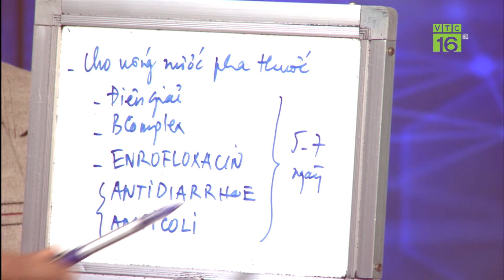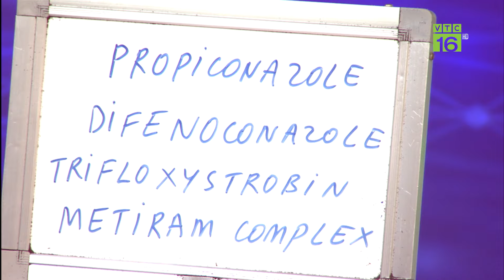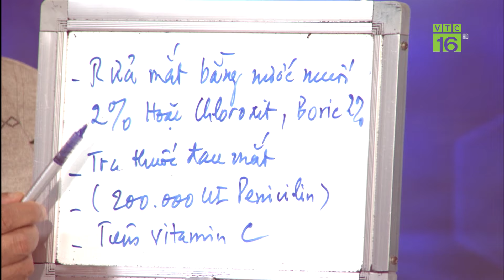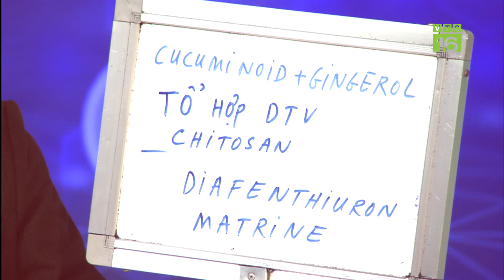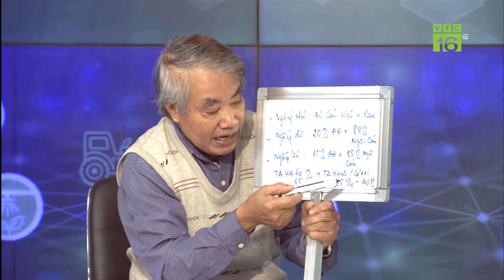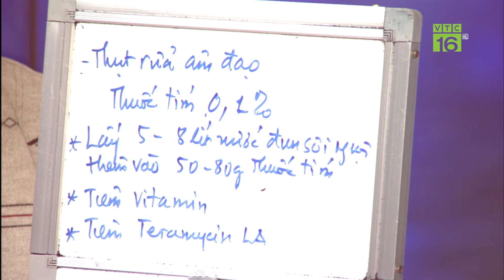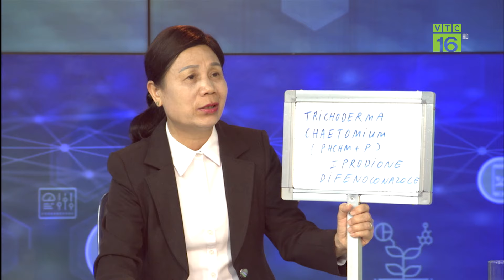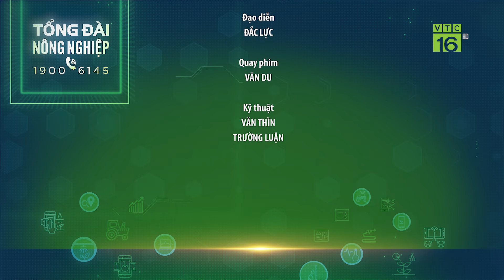Giá lúa tăng cao kỷ lục | Tổng đài nông nghiệp 26/11/2023 | VTC16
VTC16 | Giá lúa tăng cao kỷ lục | Tổng đài nông nghiệp 26/11/2023. Giá lúa khu vực Đồng bằng sông Cửu Long tuần qua tăng nhẹ, nhiều địa phương bước vào cao điểm thu hoạch lúa Thu Đông với niềm vui được mùa, được giá chưa từng có.